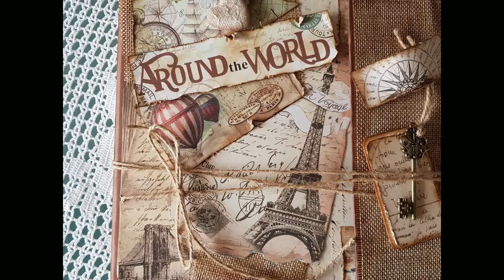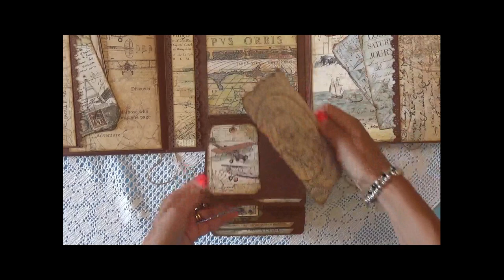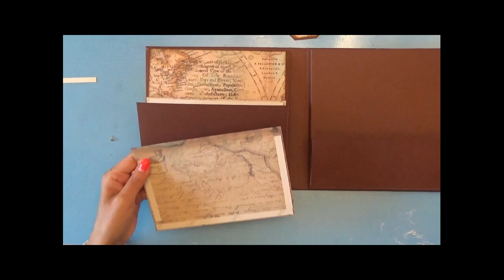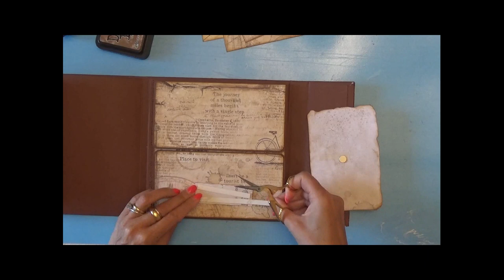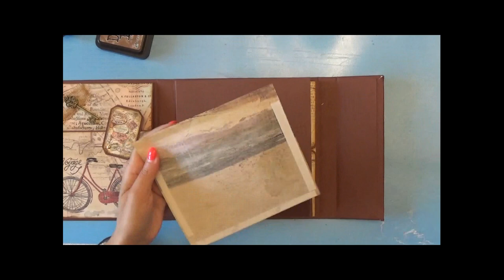Album scrapbooking Around the World Stamperia. Travel album.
💛💛💛💛 💛💛💛 Prodotti da me preferiti ed utilizzati per realizzare i miei progetti

Album scrapbooking Around the World Stamperia.
Il posto giusto per conservare i ricordi delle vostre vacanze.
Travel album.